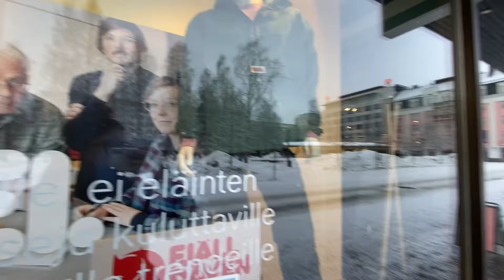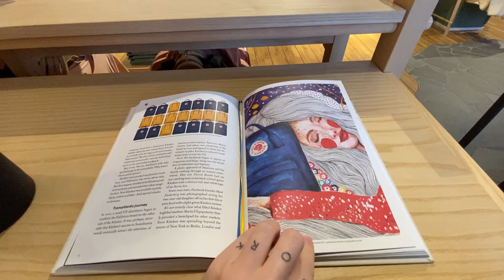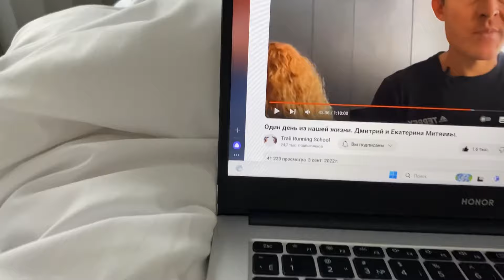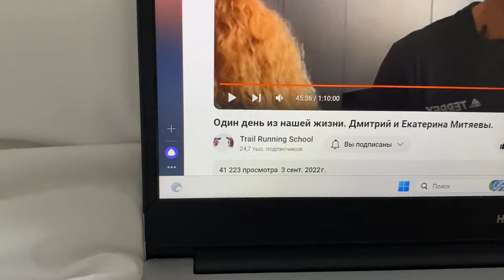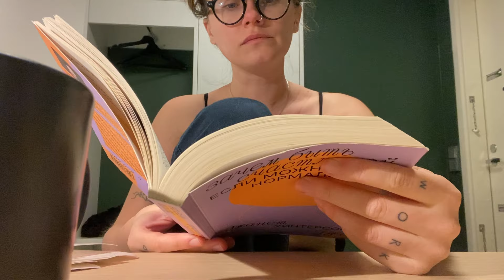30. Второй день недели влогов, в котором я очень много сплю.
Всем привет! Меня зовут Даша. Я работаю психологом и живу в Швейцарии.

Поддержать меня на Boosty:
boosty.to/dashapipo

(Его надо ввести при оформлении заказа)

Ссылка на мой ЛЕКТОРИЙ по теме ТРЕВОГА и ПАНИЧЕСКИЕ АТАКИ+ инфо о работе со мной: